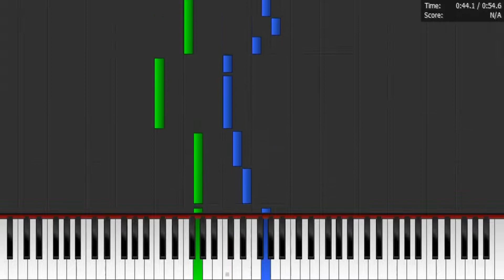Wheels On The Bus Piano Tutorial Easy Beginner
Wheels On The Bus Piano Tutorial Easy Beginner arranged by Abdul Adhl Azeez

Description:
This is the easy beginner version of the popular children's song Wheels on the Bus. The piece is easy to read and contains minimum chords. There is a slight intro as well as three verses in different styles to mimic the style of the original song.

Important Information
Key Signature: C Major

ABOUT ME:
I am the author of The School Detective Gang Book Series and an amateur composer and music arranger.

Do your kids love books like Famous Five and Secret Seven? Then they will love my book The School Detective Gang: